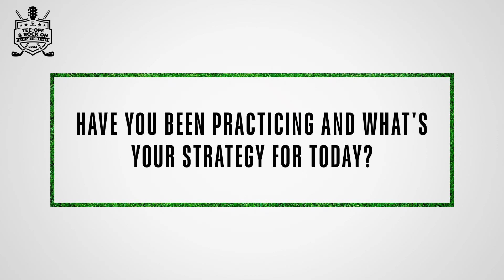Frank Ray Talks Golf and Life Strategy - 2023 ACM Lifting Lives Top Golf Tee Off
Frank Ray explains how his strategy for golf is the same as his strategy for life.

Video Courtesy of ACM Awards

Do you want tickets to a country music concert?